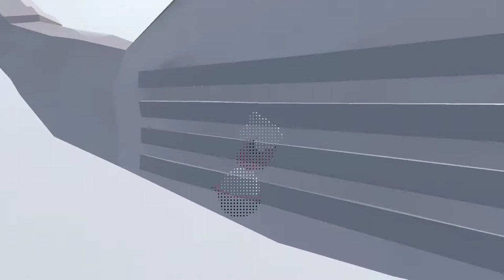Greatest worst montage 2